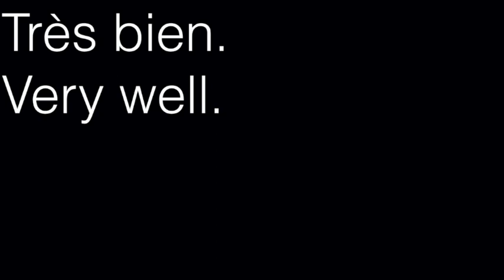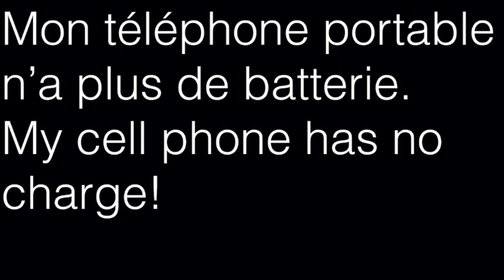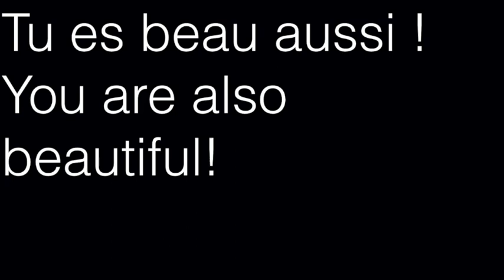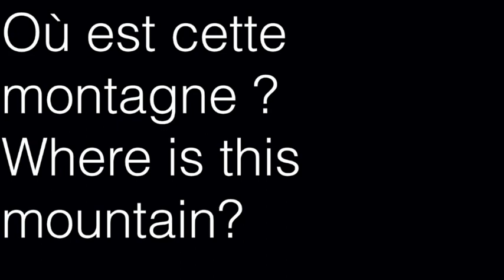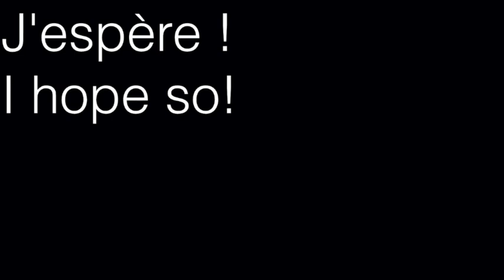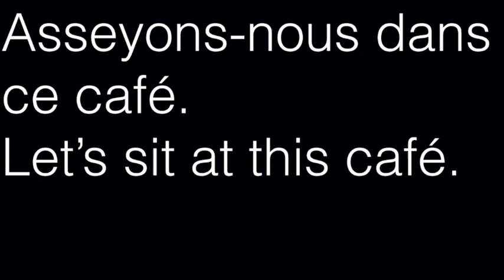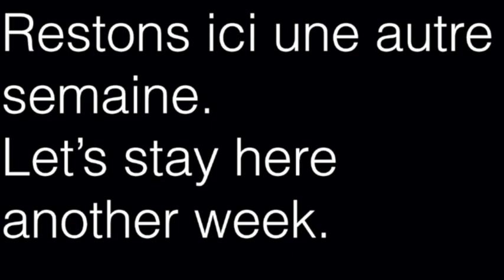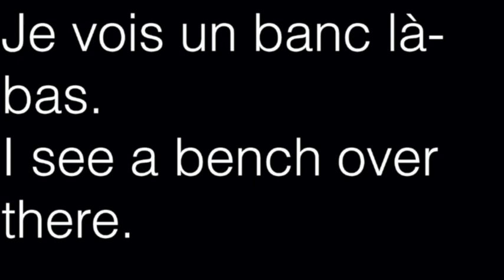Learn French Conversation - easy dialogues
Bonjour.
Hello.
Comment allez-vous ?
How are you?
Très bien.
Very well.
Puis-je vous aider ?
Can I help you?
Bonjour.
Hello.
Puis-je vous aider ?
May I help you?
J'ai une réservation.
I have a reservation.
Puis-je avoir votre nom ?
May I have your name?
Passez-vous une bonne journée ?
Are you having a nice day?
Je passe une très belle journée merci.
I am having a very nice day thank you.
Aimez-vous le temps ?
Are you enjoying the weather?
Il fait très beau.
The weather is very nice.
Souhaitez-vous de l'aide pour vos bagages ?
Would you like help with your bags?
Oui s'il vous plaît.
Yes please.
Le groom prendra vos valises.
The bellboy will take your bags.
Merci beaucoup.
Thank you very much.
Combien de temps resterez-vous avec nous ?
How long will you be staying with us?
Deux semaines.
Two weeks.
C'est un long séjour !
That is a long stay!
J'aime cet endroit.
I like this place.
C'est un plaisir de vous rencontrer.
It is very nice to meet you.
Le plaisir est pour moi !
The pleasure is mine!
Puis-je vous offrir un verre ?
May I offer you a drink?
Avec plaisir.
With pleasure.
D'où êtes-vous ?
Where are you from?
Je viens d'Amérique.
I am from America.
Êtes-vous en vacances ?
Are you on vacation?
Je suis en vacances pour deux semaines.
I am on vacation for two weeks.
Aimes-tu l’Italie ?
Do you like Italy?
J'aime beaucoup.
I like it very much.
J'aimerais visiter les États-Unis.
I would like to visit the united states.
L'Italie c'est mieux !
Italy is better!
La nourriture en Italie est très bonne.
The food in Italy is very good.
Quel est votre plat préféré ?
What is your favorite food?
Les pâtes !
Pasta!
Vous mangerez beaucoup de pâtes en Italie !
You will eat lots of pasta in Italy!
Mon téléphone portable n’a plus de batterie.
My cell phone has no charge!
J'ai une batterie supplémentaire.
I have an extra battery.
Puis-je l'emprunter pendant un un moment ?
May I borrow it for a while?
Vous voilà.
Here you are.
C'est un très bon restaurant.
This is a very nice restaurant.
Mangez-vous souvent ici ?
Do you eat here often?
Je mange ici une fois par semaine.
I eat here one time a week.
Vous avez de la chance !
You are lucky!
J'aimerais aller à la plage.
I would like to go to the beach.
Il existe de nombreuses plages en Italie.
There are many beaches in Italy.
Où se trouve la plus belle plage d’Italie ?
Where is the nicest beach in Italy?
Je pense en Sardaigne.
I think Sardinia.
Avez-vous faim ?
Are you hungry?
J'ai très faim.
I am very hungry.
Que voudriez-vous manger ?
What would you like to eat?
J'aimerais manger des pâtes.
I would like to eat pasta.
J'aime faire du vélo.
I like to bicycle.
Le vélo est dangereux.
Bicycling is dangerous.
Tu dois faire attention !
You must be careful!
J'ai peur de tomber.
I am afraid to fall.
Quelle belle voiture !
What a beautiful car!
C'est une voiture italienne.
It is an Italian car.
“Est-ce que c’est cher? “
Is it expensive?
C'est très cher.
It is very expensive.
Le temps est magnifique.
The weather is wonderful.
Demain, il pleuvra.
Tomorrow it will rain.
C'est dommage !
What a shame!
Les fleurs ont besoin d'eau.
The flowers need water.
Voulez-vous faire une promenade ?
Would you like to go for a walk?
Où aimeriez-vous marcher ?
Where would you like to walk?
À l'église.
To the church.
C'est une belle promenade.
It is a nice walk.
Le ciel est tellement bleu !
The sky is so blue!
L'océan est si bleu !
The ocean is so blue!
L'Italie est si belle !
Italy is so beautiful!
Tu es beau aussi !
You are also beautiful!
S’il vous plait, dinez avec moi.
Please have dinner with me.
Ce soir ?
Tonight?
Ce soir.
This evening.
À quelle heure ?
At what time?
Voudriez-vous un verre de vin ?
Would you like a glass of wine?
Vin rouge s'il vous plaît.
Red wine please.
Voulez-vous un petit verre ou un grand verre ?
Would you like a small glass or a large glass?
Un grand verre s'il vous plaît.
A large glass please.
Que faites-vous demain ?
What are you doing tomorrow?
Il y en a une à proximité.
There is one close by.
Voulez-vous me montrer où elle se trouve ?
Would you show me where it is?
J'ai faim.
I am hungry.
J'ai soif.
I am thirsty.
Je pense que nous devrions manger.
I think we should eat.
Trouvons un restaurant.
Let’s find a restaurant.
Les fleurs sont si belles.
The flowers are so beautiful.
Le temps est si beau.
The weather is so nice.
Restons ici une autre semaine.
Let’s stay here another week.
C'est une bonne idée.
That is a good idea.
Mon ami vient me rendre visite.
My friend is coming to visit.
Est-ce qu'il est gentil ?
Is he nice?
Il est très marrant.
He is very funny.
A quelle heure arrive-t-il ?
What time does he arrive?
J'ai besoin de trouver une banque.
I need to find a bank.

text: paul beck
translation: maria ceddi
englis: alan munro, sam walderman
french francois matheiux